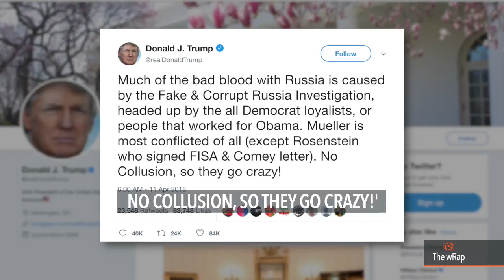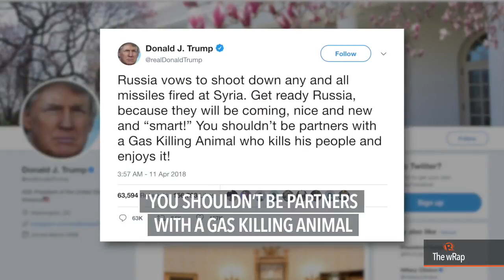Trump says Russia ties worse than Cold War, blames Mueller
More videos on Rappler Follow Rappler for the latest news in the Philippines and across the globe. Donald Trump claimed ties with Russia are worse than during the Cold War – and angrily blamed special investigator Robert Mueller for fuelling "bad blood" with Moscow on Wednesday, April 11. Full story Follow Rappler for the latest news in the Philippines and around the world.